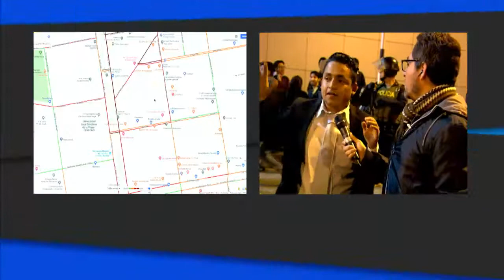PAÚL JIMÉNEZ - EN VIVO : ALUMNOS GARCILAZO PROTESTARON - ATV MAS